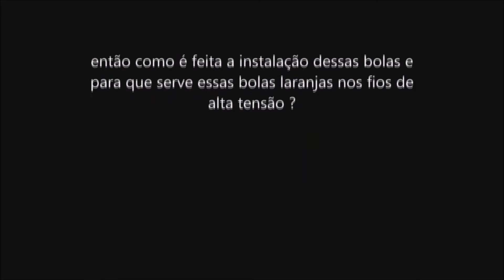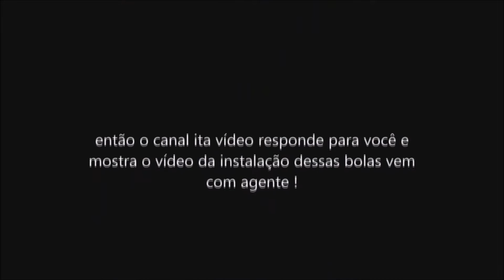o que são essas bolas laranjas que fica nos fios de alta tensão ?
tire sua dúvida sobre essas bolas laranjas que fica nos fios de alta tensão.